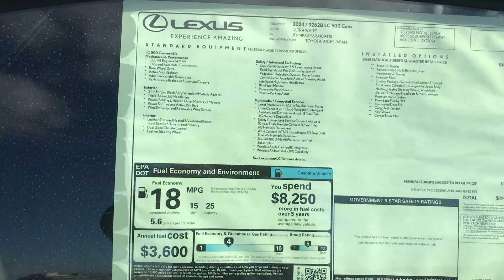New 2024 Lexus LC500 insane interior